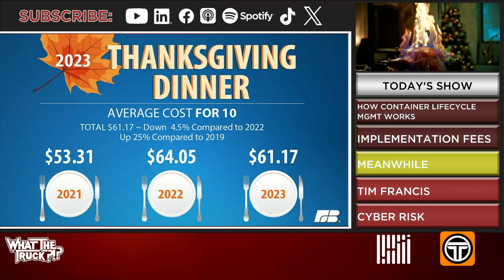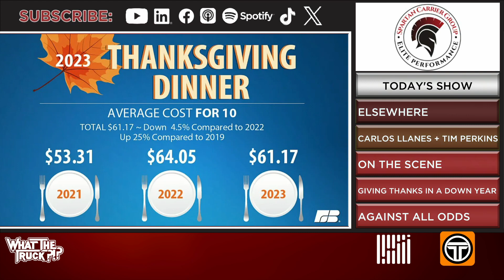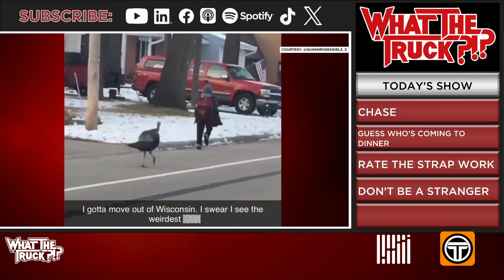Amazing machines, bankruptcies mount and supply chain cyber risk | WHAT THE TRUCK?!?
On today’s episode of WHAT THE TRUCK?!? Dooner is talking about layoffs and bankruptcies piling up in logistics amid this shocking downturn.

Gnosis Freight’s Jake Hoffman tells us all about the tech driving container life cycle management and how it is empowering shippers.

Travelers’ Tim Francis is talking about its Risk Index Report and has some startling revelations about the scope of cyber crime in supply chain.

Acme Works’ Bill Hall shows off his heavy machinery and shows us how the Hammar Lift works. Not only will we see some side loaders in action but we’ll also break down what’s going on in drayage.

Spartan Carrier Group’s Carlos Llanes Jr. and Marko Solis talk about giving thanks in a down year, how it’s beating the market and its new good Samaritan driver award.

Plus, how not to fry a turkey, truckers at F1 in Vegas, when gantry cranes go wrong and more.